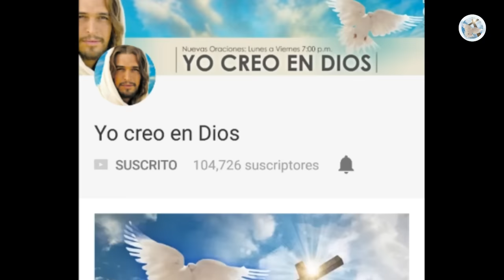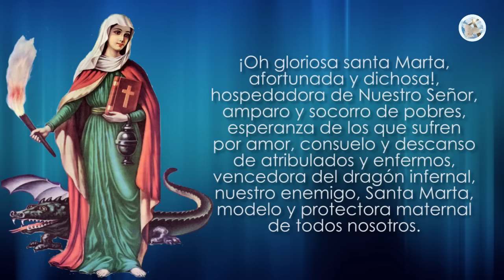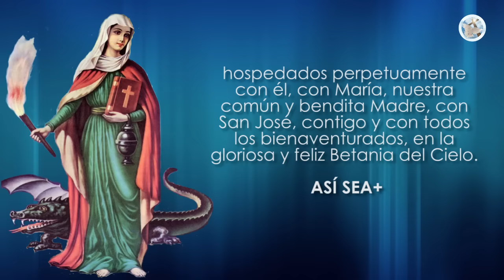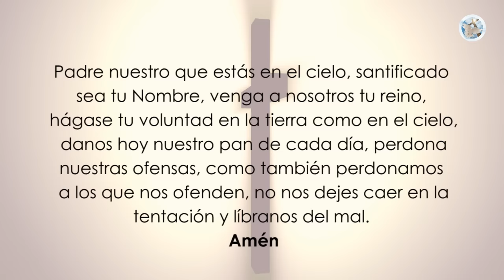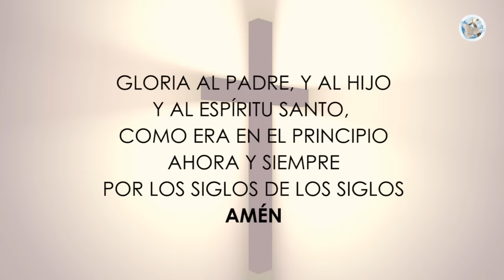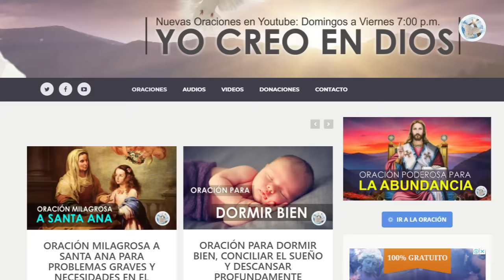ORACIÓN MILAGROSA A SANTA MARTA PARA SITUACIONES DESESPERADAS Y URGENTES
Amigos de Yo creo en Dios, en esta oportunidad les traemos esta milagrosa oración a Santa Marta, para situaciones desesperadas y urgentes, los invitamos a hacerla durante nueve días seguidos o cuando la necesiten.